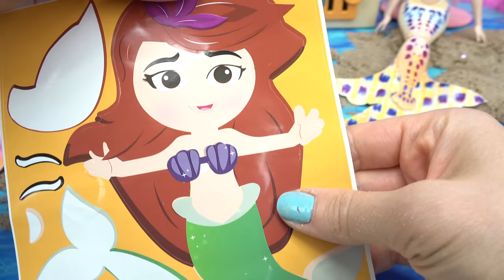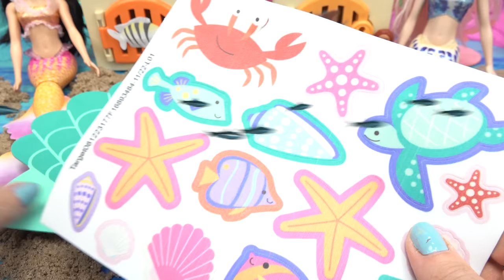The Little Mermaid Movie Surprise Doors with Keys + DIY Crafts for Kids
Disney The Little Mermaid movie 2023 characters are locked inside the craft surprise box. There are six characters that we need to free. To free each one, we need to finish six surprise crafts. The characters include: Ariel, Ursula, King Triton, Flounder, Sebastian, and Ariel's sisters.